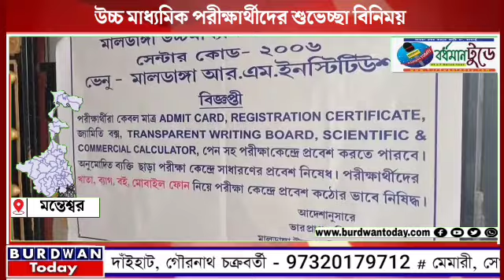উচ্চ মাধ্যমিক পরীক্ষার্থীদের শুভেচ্ছা বিনিময়